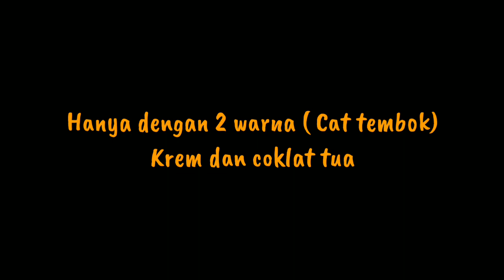Buat Motif Kayu Simple !! Create a simple wood motif paint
Cara membuat motif kayu simple dan sederhana,dengan dua warna cat tembok merk nippon paint,krem dan coklat tua,alat motif spon dan kuas,semoga bermanfaat,selamat menonton.

How to make a simple and simple wood motif, with two colors of wall paint from the nippon paint brand, beige and dark brown, a sponge and brush motif tool, hopefully this is useful, happy watching.